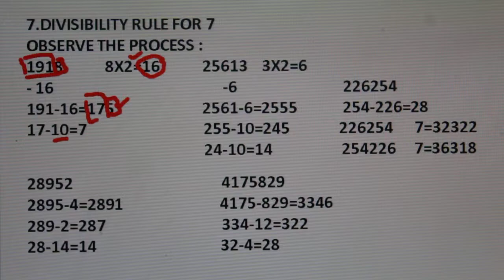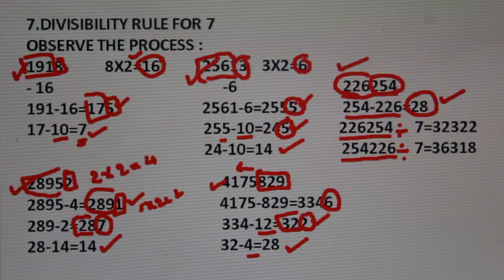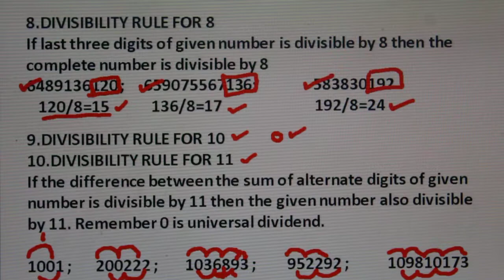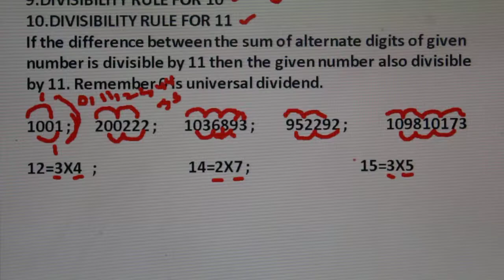divisibility rules esp 7 part 2(7 యొక్క భాగహార నియమాలు తెలుగు భాషలో వివరణ)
In this part I explained the divisibility rules for 7,8,10,11 and three more.
In the previous part I could not explain the divisibility rule for 7 in full length. So I included in this part.